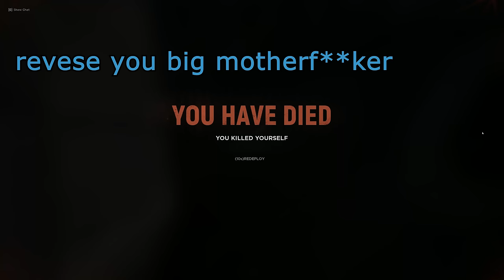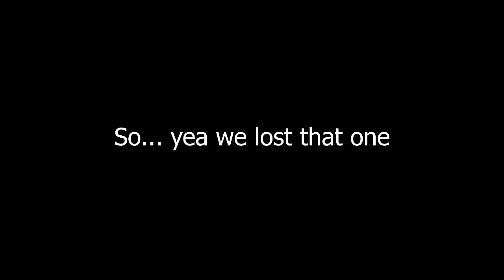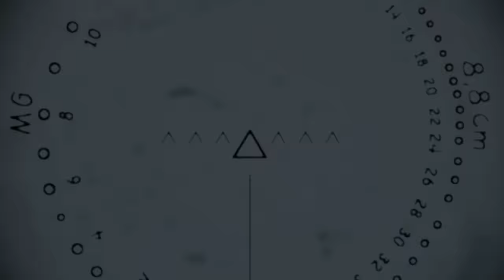D-Day | Hell's Let Loose (100 players Omaha beach invasion!)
You are about to embark upon the Great Crusade...